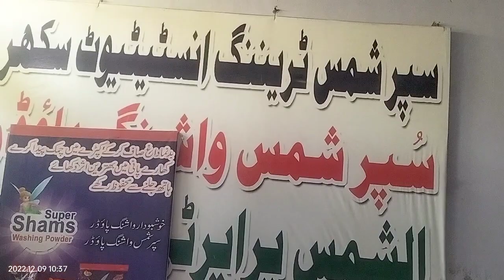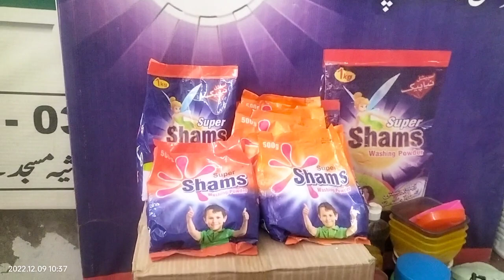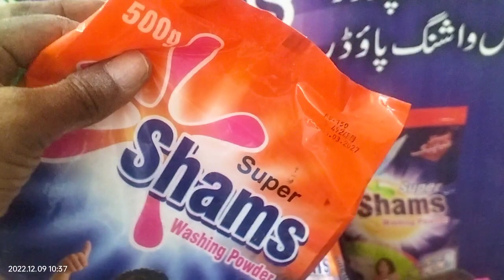#130 washing powder training institute Pakistan l my factory is research center for you